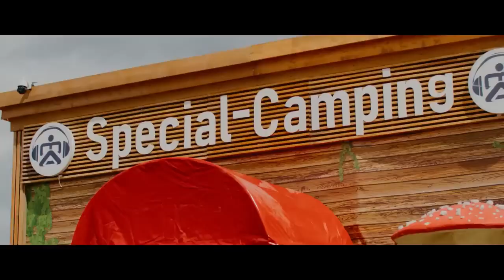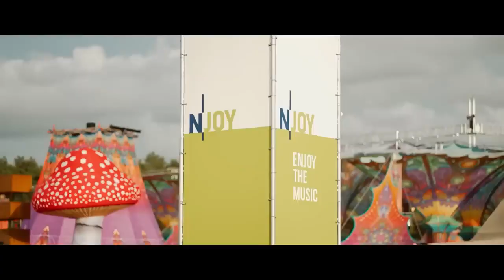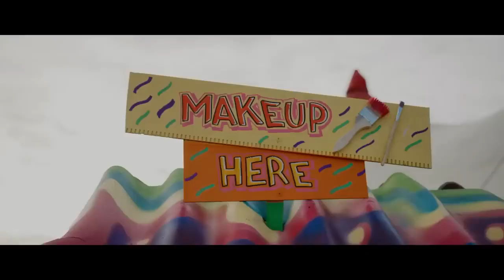La Mejor Música Electrónica 2022 🔥 TOMORROWLAND 2022 🔥 Lo Mas Nuevo - Electronic Mix 2022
De Entretenimiento
Puedes Hacer tu Contribucion Atraves De

electrónica
electrónica 2022
música electrónica
musica electronica
musica tomorrowland 2022
música electrónica tomorrowland
música electrónica tomorrowland 2022
tomorrowland
tomorrowland 2022
tomorrowland 2022 musica
tomorrowland 2022 musica electronica
tomorrowland 2022 la mejor musica electronica
lo mas nuevo
lo mas nuevo mix
lo mas nuevo mix 2022
lo mas nuevo electronica mix 2022
musica 2022
electronica mix 2022
la mejor música 2022